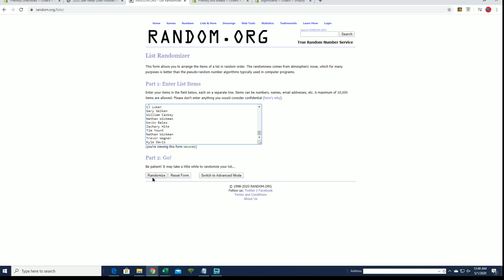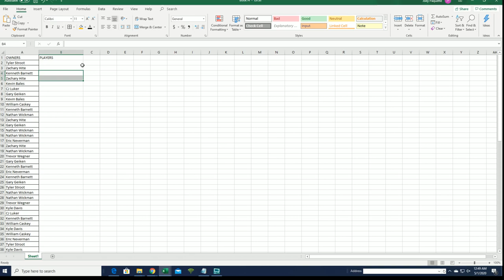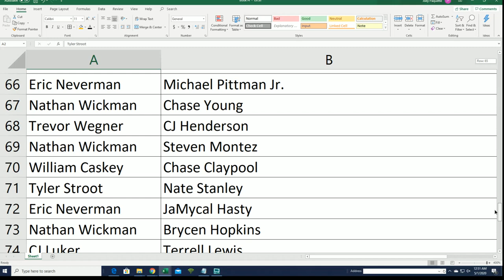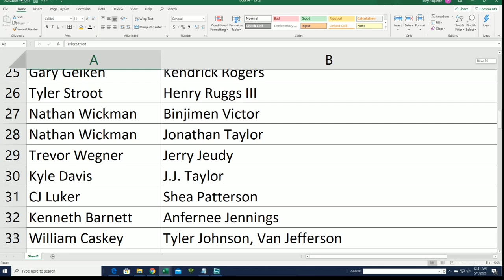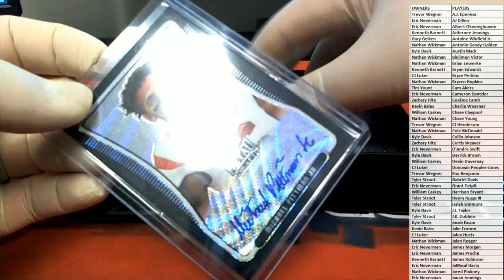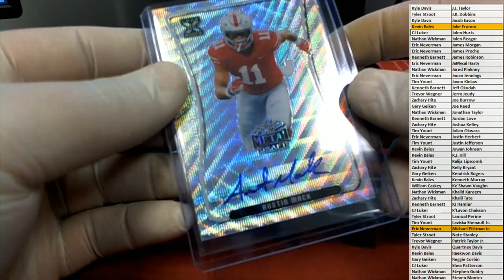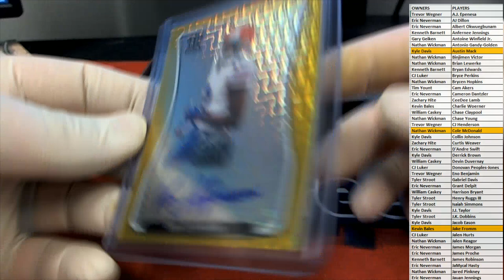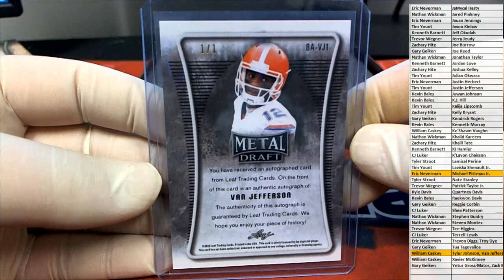2020 Leaf Metal Draft Football Hobby Box ID 20LMDFB416